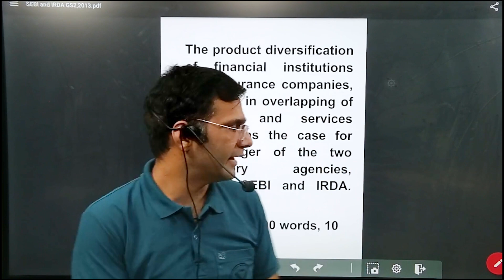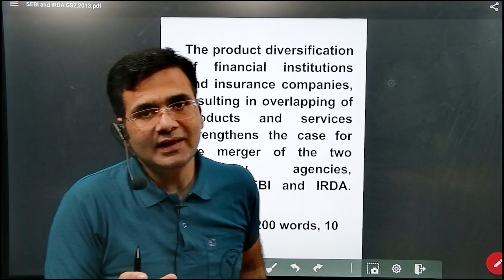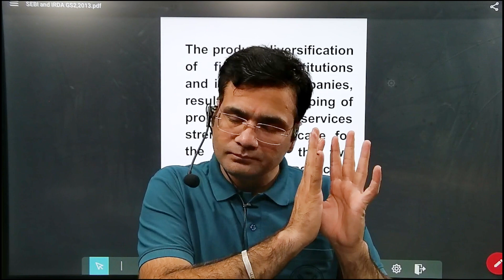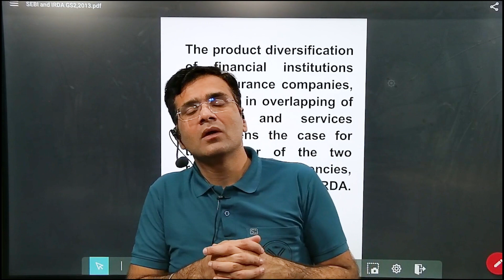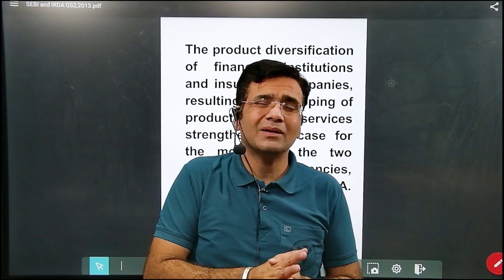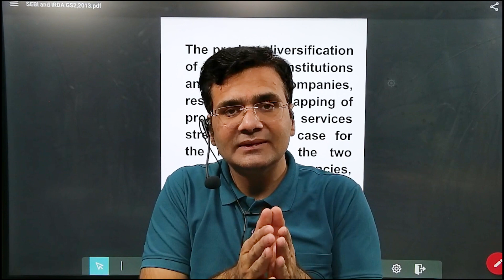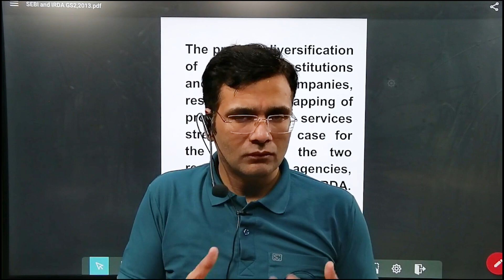UPSC-CSE MAINS Governance (GS-2 2013)upsc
Are you preparing for the UPSC Mains examination and aiming to excel in the GS 2 paper ? Look no further! In this comprehensive video, we dive deep into the art of answer writing specifically tailored to the International Relation subject.

🔍 Key Topics Covered:

Understanding the UPSC Mains Syllabus for International relation.
Deciphering the question paper: Types of questions and their demands.
Structuring your answers effectively.
Incorporating relevant facts and figures.
Balancing depth and breadth of knowledge.
Tackling contemporary issues and case studies.
Sample answer demonstrations and evaluations.

Answer writing is a skill that can make or break your UPSC Mains performance. Our expert presenter will guide you through the nuances of tackling Geography questions with confidence and finesse. Whether you're a beginner or looking to refine your writing skills, this video offers valuable insights and strategies to help you succeed.

📚 Additional Resources:
Complement your learning with our recommended books and study materials to strengthen your foundation in International relation.

👩‍🏫 About the Presenter:
Meet Parikshit Grewal, an experienced UPSC mentor with a proven track record of guiding aspirants to success. With 8 years of teaching experience, brings a wealth of knowledge to help you navigate the complexities of UPSC answer writing.

Join us in this educational journey to enhance your UPSC Mains preparation in Geography. Remember, your path to success begins with mastering the art of answer writing!